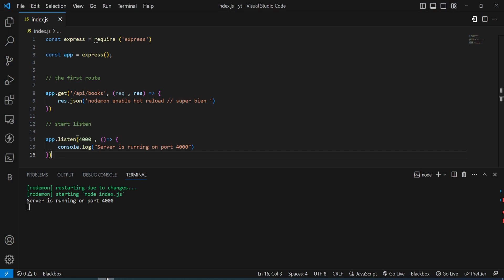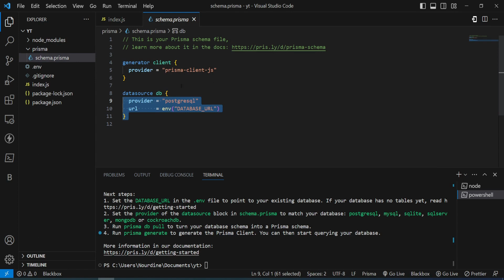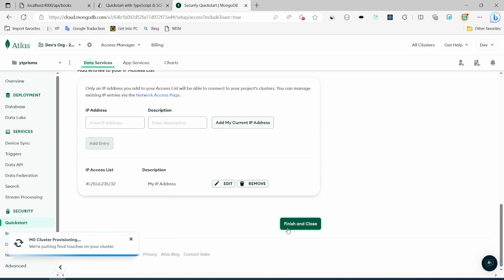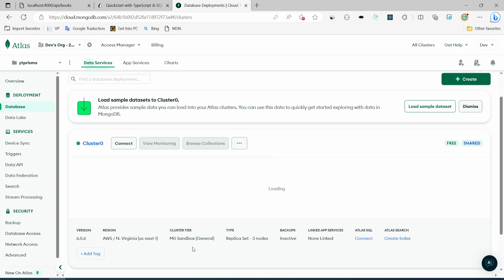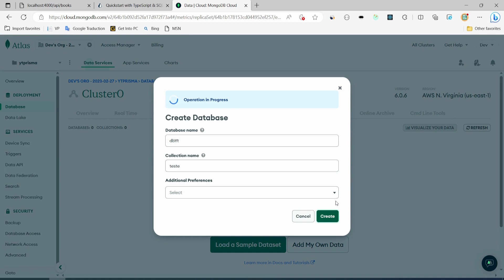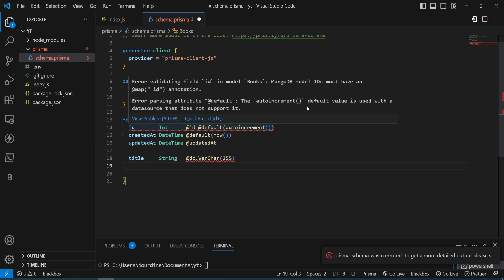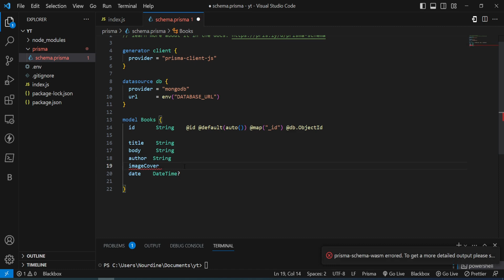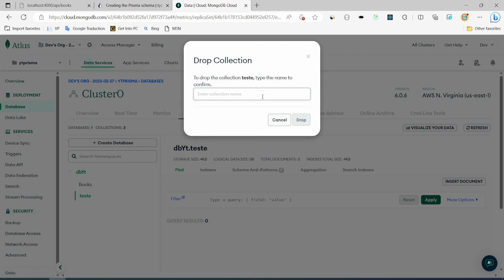connect mongodb to prisma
the easy way to connect Prisma to MongoDB
Prisma it's an OREM to connect us with our database either mongo or Mysql or other
this tool it will solve use a lot of time to make queries to databases
you can write simple code and execute more functionality

le moyen facile de connecter Prisma à MongoDB
Prisma c'est un OREM pour nous connecter avec notre base de données soit mongo ou Mysql ou autre
cet outil qu'il résoudra utilisera beaucoup de temps pour faire des requêtes aux bases de données
vous pouvez écrire du code simple et exécuter plus de fonctionnalités